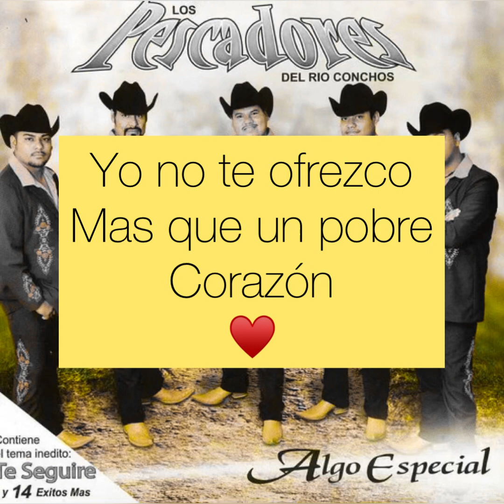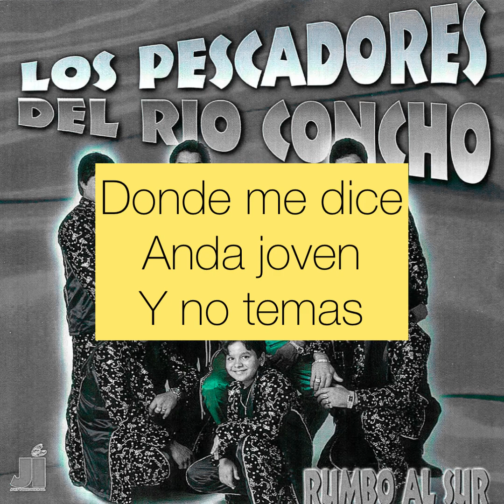Noches Tenebrosas Karaoke Pescadores Del Río Conchos de Martín Juárez (Norteño Sax)